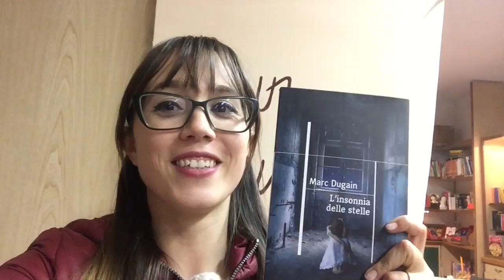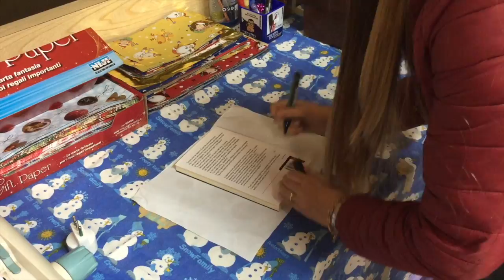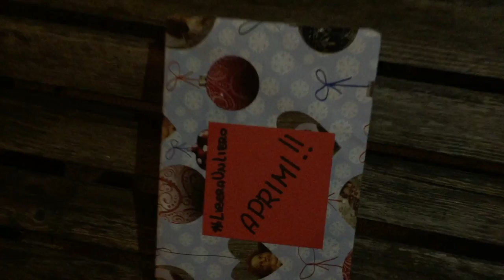Libera Un Libro! Edizione 2016 - I LIBRI DELL'AVVENTO